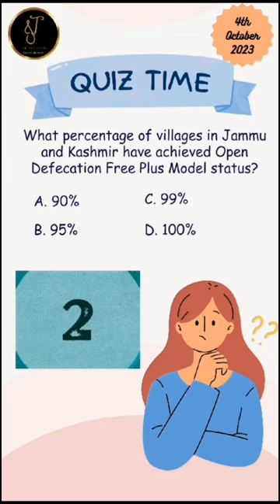mcqs on Current Affairs 4 october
test 4 mcqs on Current Affairs 4 october 23